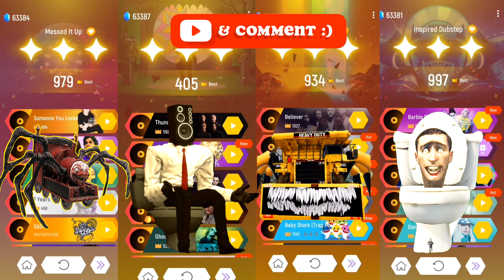👀Tiles Hop - Choo Choo Charles 🆚️Speakerman 🆚️Truck Eater 🆚️Skibidi Toilet 🎶Who Will Win?